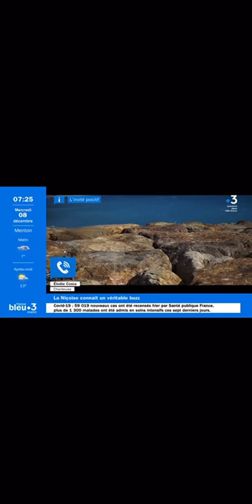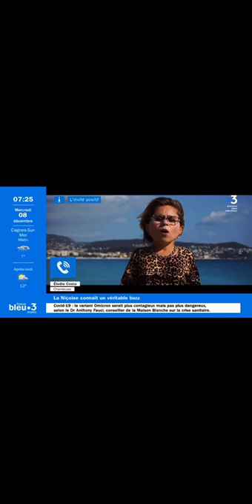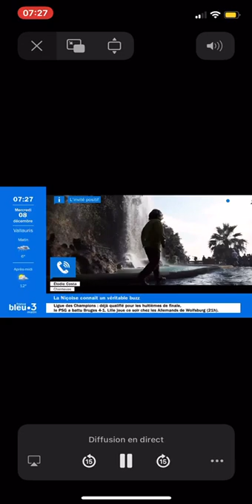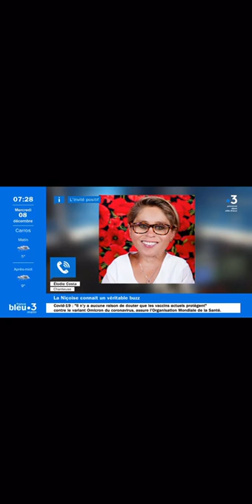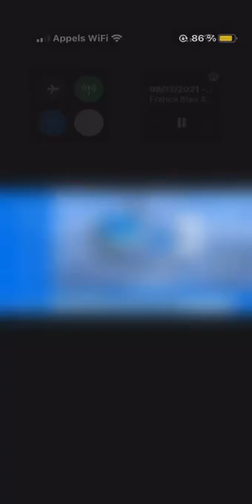Mon Interview Radio /TV France Bleu Azur Matin et France 3 Côte d'Azur Matin